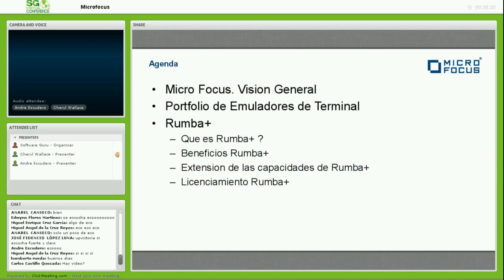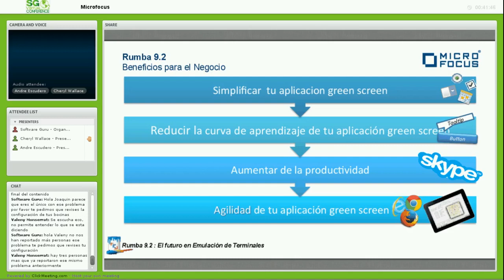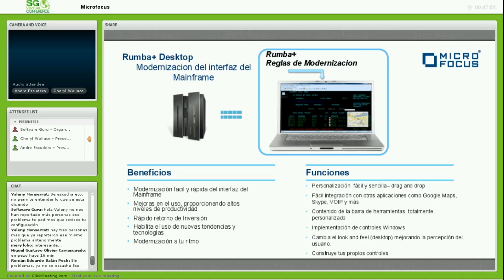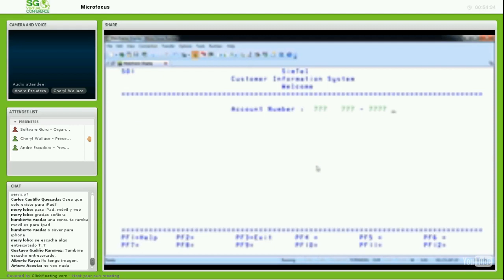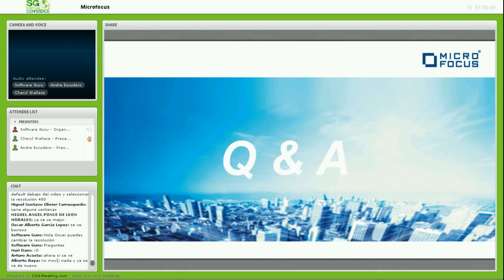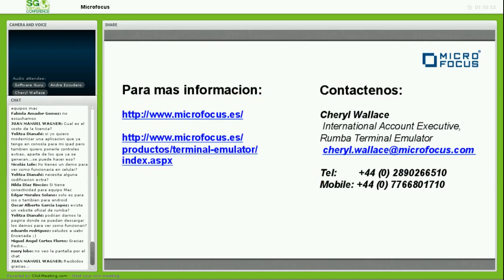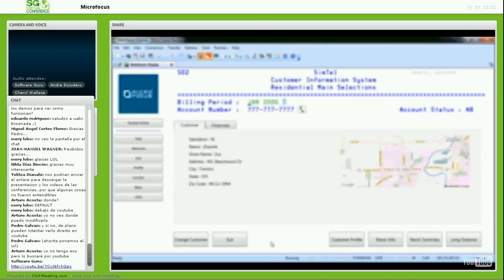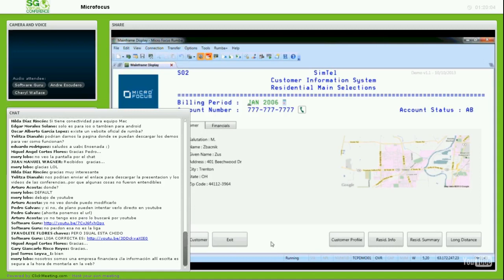Rumba: ¿Por qué emular si puede liderar?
Rumba es la tecnología de modernización de interfaz de usuario y emulador de terminales más utilizada en el mundo. Se trata de un habilitador seguro y rentable capaz de optimizar el proceso de las aplicaciones de negocio. Rumba es la solución única que incorpora la interactividad de Windows, la libertad de un móvil y la flexibilidad de las tecnologías web en aplicaciones de pantalla verde. No es necesario realizar ninguna codificación ni tener un conocimiento de desarrollo especializado. Adquiera la aplicación Rumba y estará preparado para responder a las dinámicas del mercado de una manera más rápida y eficaz al tiempo que aprovecha las inversiones y las aplicaciones existentes.